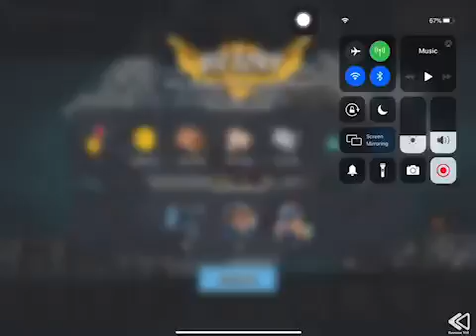Boom Beach - Attack 2531 (Reverse)